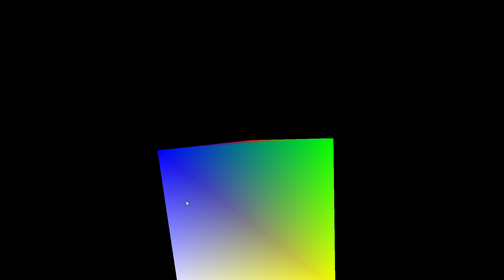Light Shaft for Engine Flame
I was thinking for a while about using my light shaft shader for engine flames.

I would use a blurry circle as the engine pattern and use that as a spotlight pattern.  I would then just evaluate the light shaft for the spotlight.  This is the result.  I could use any engine interface shape that I like for any given result, and I will likely do so.

I needed to establish a containing cone so that the shader didn't try to evaluate too much of the scene volume for each light shaft.    I render the backside of the cone to a depth texture to establish a stopping point for the sampling, and then render the front side of the cone as the starting point.  It looks like it works, since there is a distinct circle where the cone stops when facing away from the camera.  If I don't populate and use the depth texture, it's apparent that the light shaft is evaluating past that limit.

But I have a small artifacting problem when the edges are close to being perpendicular to the camera.  That might actually be a mipmapping problem - the size of the edge triangle against the camera angle may be causing OpenGL to use a very deep mipmap level on the circle texture, causing it to artificially indicate the light pattern.  (Update: Yep, that was the problem.  I told OpenGL to not allow mipmaps on the circle texture, and the artifacting problem on the light shaft went away.)

I also still have to handle the cone possibly being spliced by the near plane, causing a hole, but I'll worry about that later.  Whatever new shape I calculate from the splicing, the method for rendering the light shaft won't change.

To integrate this into the Space Combat demo, I'll need to identify locations, sizes and engine patterns for each ship.  I'll collect all of them for the engine flame render phase, sort them and render them back to front (applying depth first then render the front side as above), so that the front flames occlude the back ones.